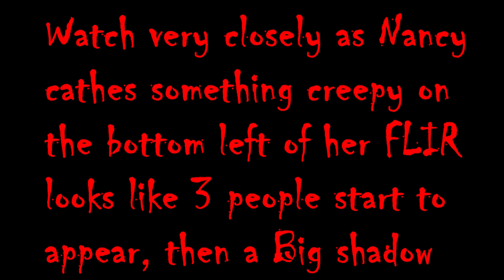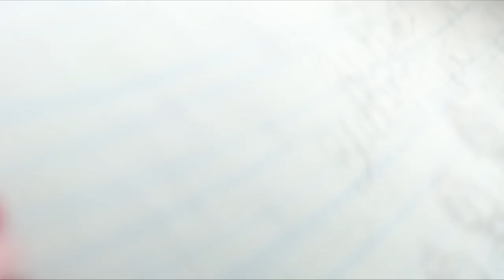Haunted Prison House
In between a Prison and a Police Station sits a Abandoned house that has a haunted story. What hides in the darkness?  while investigating me and Nancy caught some creepy stuff lurking in the dark,  join us while we check out this abandoned house.

If you would like to help fund our Investigations so we can continue and  bring you amazing content, you can do so at: